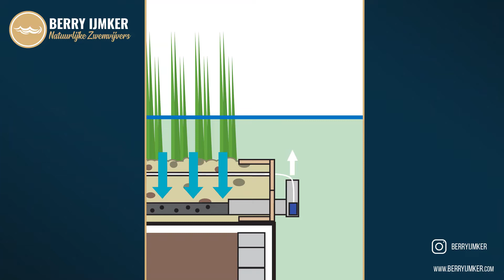Luchtpomp of vijverpomp voor een zwemvijver? Beste keuze voor zelfbouw zwemvijvers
Kan je het beste een luchtpomp of een vijverpomp gebruiken voor een zwemvijver?